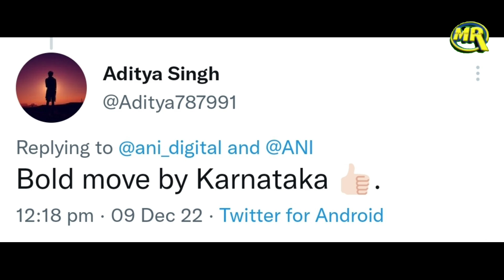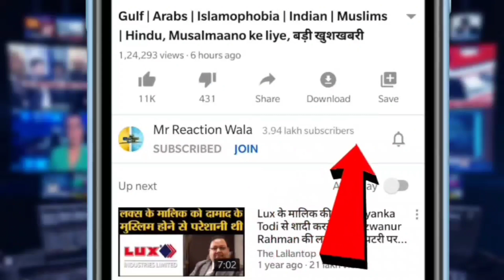Dance In Burqa College Students Suspended After Video Gone Viral Muslim Women Par Mazak Bhaari Pada